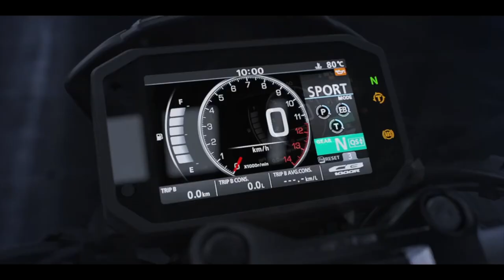Honda CB1000R Black Edition 2021 - Honda Новосибирск